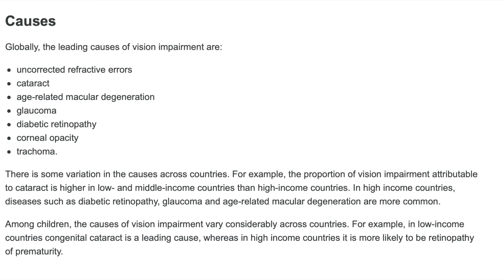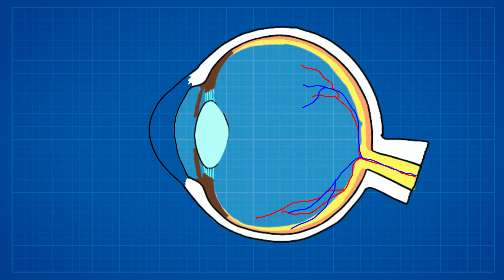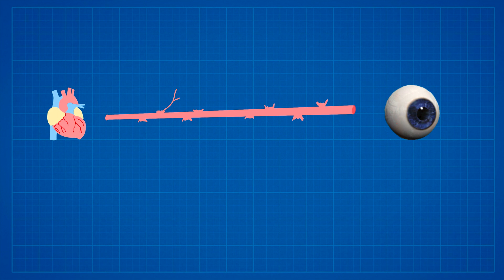Does SUGAR damage my eyes? | Optometrist Explains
Welcome Back! Thank you for tuning in again for another episode of Optometrist Explains.

I am having so much fun making these videos and I hope you are having as much fun as I am learning about the eyes!

Anton